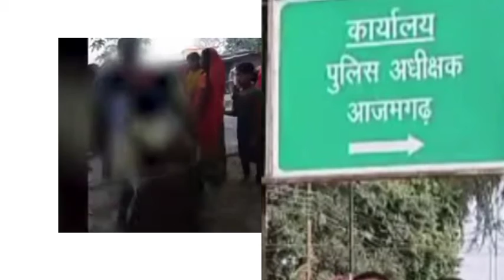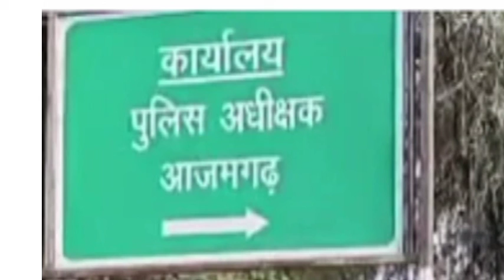upcm प्रबंधक ने बच्ची के बाल पकड़कर पिटाई कर दी योगी जी देखिए आपके शहर में क्या हो रहा है